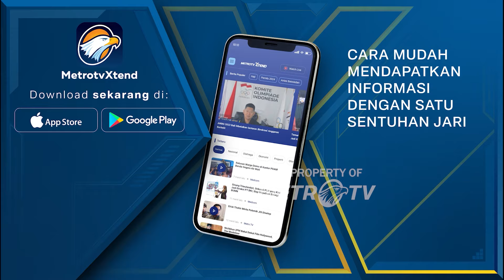Mengingat Kembali, Megawati Bahas Kecurangan Pemilu Dok.2009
MetroTV, dokumentasi klasik tentang Megawati yang membahas bagaimana kecurangan pemilu bisa merusak demokrasi di Indonesia.